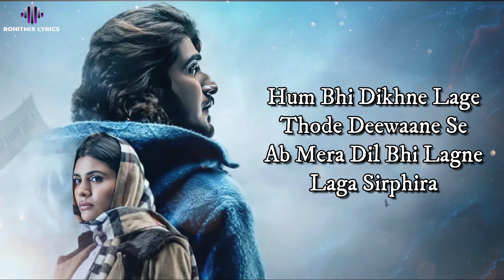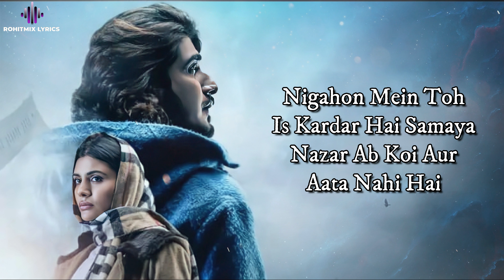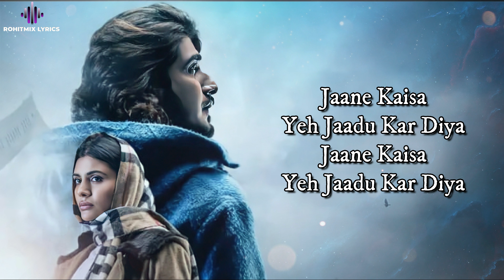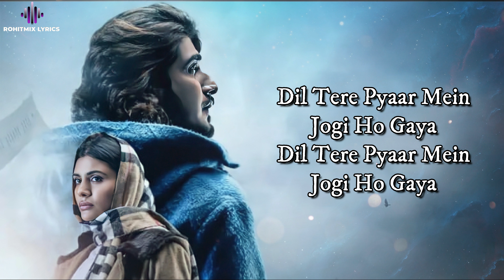Jogi Ho Gaya (LYRICS) - Ishq Pashmina | Bhavin Bhanushali, Malti Chahar | Javed Ali, Prateeksha S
Song - Jogi Ho Gaya
Singers - Javed Ali & Prateeksha Srivastava
Music Director - Shashwat Prakhar Bhardwaj & Arvind Pandey
Lyricist - Arvind Pandey
Music Programmer & Arranger - Roop Mahanta
Guitar - Aadi
Harmonium - Roop Mahanta
Mix & Mastering - Bhashkar Sharma @Euphony Studio
Recording Studio - Amv Studio & Playhead Studio
Recordist - Roopjit

LYRICS -

Teri Chahat Mein Hum
Bhool Baithe Jahan
Hosh Khud Ka Nahi
Ab Zara Bhi Raha
Hum Bhi Dikhaane Lage
Thode Deewaane Se
Ab Mera Dil Bhi Lagne
Laga Sirphira
Jaane Kaisa Yeh Jaadu Kar Diya
Dil Tere Pyaar Mein Jogi Ho Gaya
Dil Tere Pyar Mein Jogi Ho Gaya
Nigahon Mein Toh Is Kardar Hai Samaya Nazar Ab Koyi Aur
Aata Nahi Hai
Saare Aasmaan Mein Yun Toh
Lakhon Sitaare Siva Chand Ke Koyi
Bhaata Nahi Hai
Hai Falak Tu Mera Meri Zami Hai
Tere Siva Meri Zindgi Nahi
Yeh Kaisa Nasha Hai
Teri Chahaton Ka Meri Dhadkane Bhi Behkane Lagi Hai
Mere Inn Labon Pe Tumhari Mehak Hai Shararat Nazar Ki
Badhane Lagi Hai
Mujhe Chhu Rahe Hai
Badan Ke Ujaale
Kaise Koyi Phir Khud Ko Sambhale